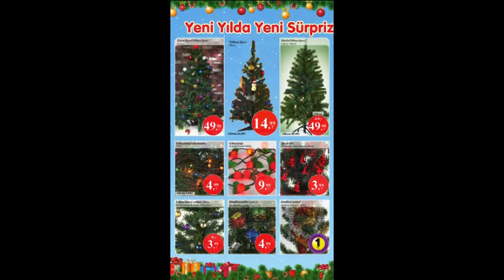Kipa indirimleri Aralık 2015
Kipa marketlerde bu ay geçerli olacak indirimli ürünler Aralık 2015 sonuna kadar geçerli olacak.